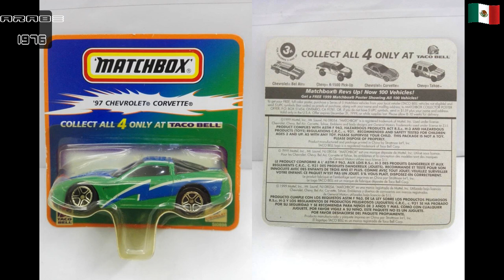Matchbox 97 Chevrolet Corvette TACO BELL MB295 Series 2 Del 2000 China 1/60